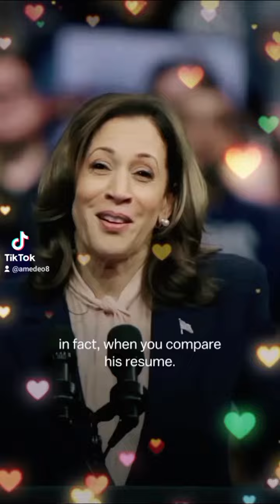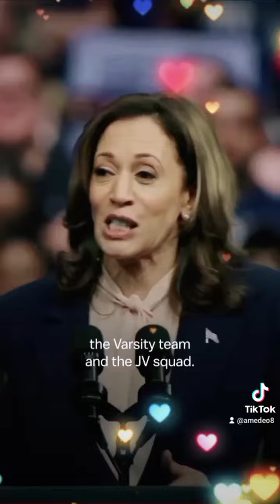Kamala Harris - Trusts Woman (On the Mix)